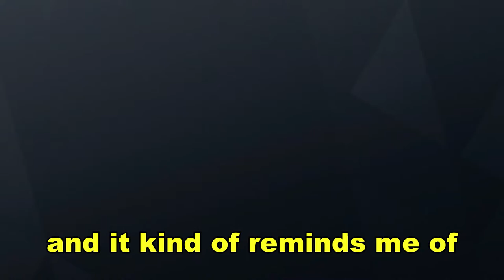8 minutes of asian stereotype with my two asian friend & angel